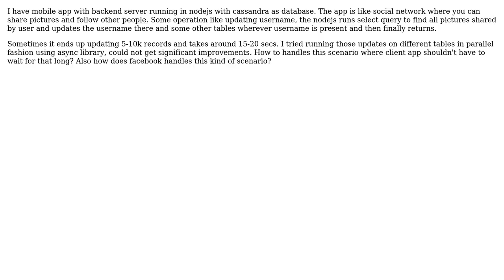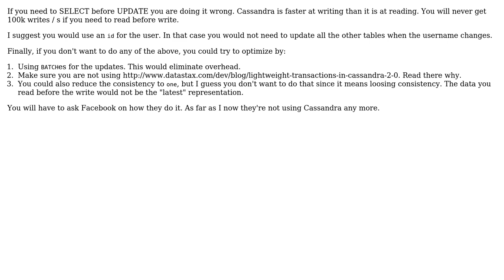Software Engineering: Handling thousands of cassandra insert/updates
With thanks & praise to God, and with thanks to the many people who have made this project possible! You are responsible for your own actions.